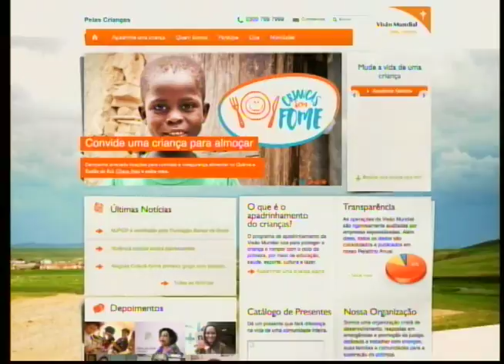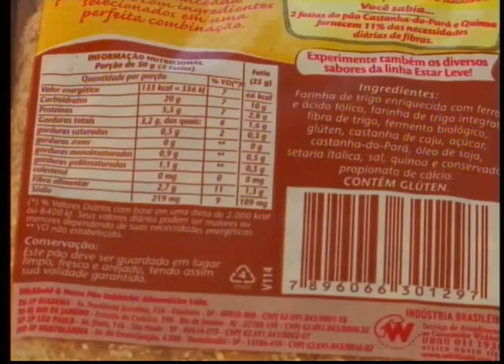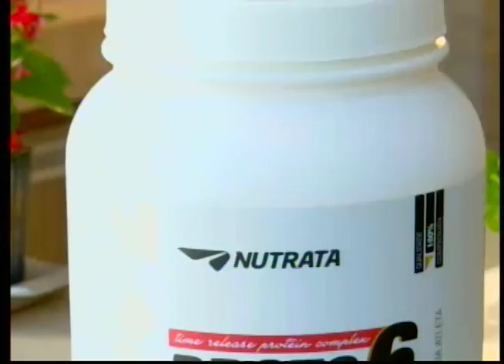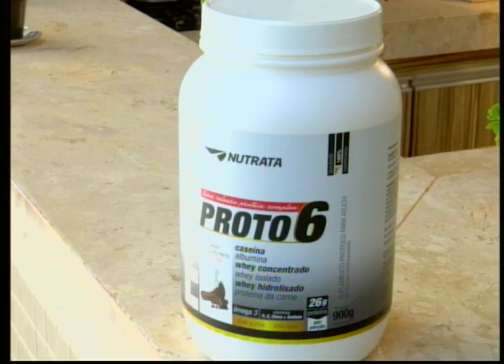SBT e Você 01/08/16 na íntegra | Como manter as roupas sempre novas